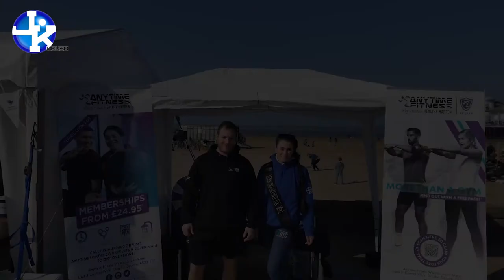Weston Super Half Marathon 2022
JK House and Anytime Fitness Poole and Anytime Fitness Weston Super Mare joined up and did the warm up for the Weston Super Half 2022, a fantastic day and a huge well done to all the runners taking part!